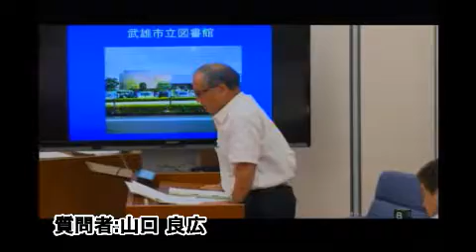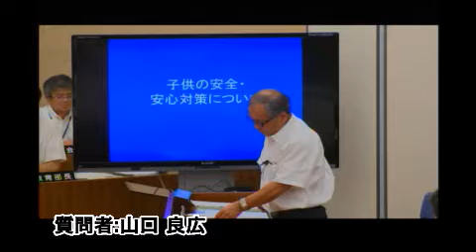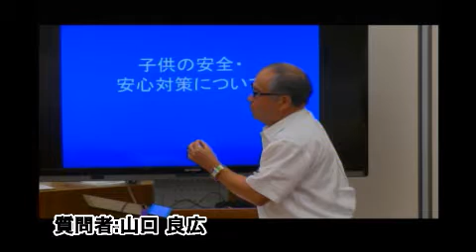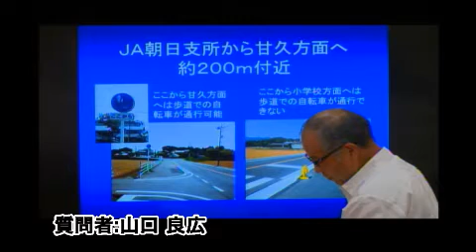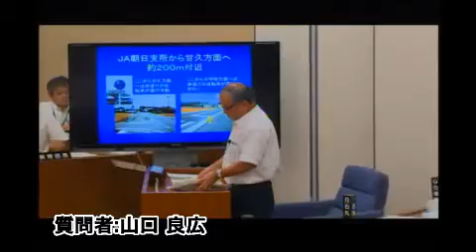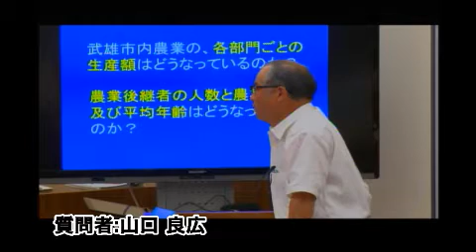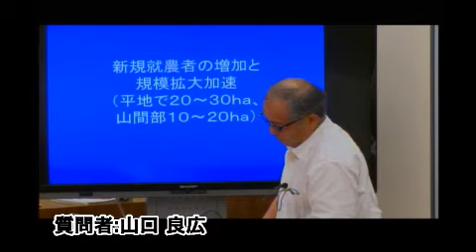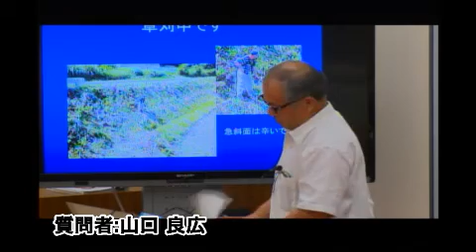武雄市議会H24 06 12一般質問 山口良広2